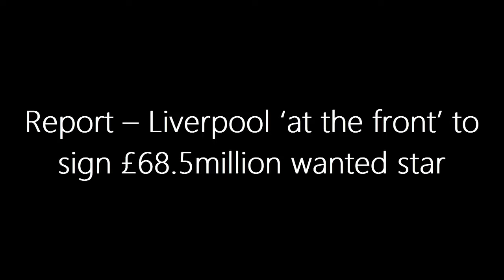BREAKING: Liverpool on Verge of £68.5M Star Signing! Fans Can't Believe It!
Is Liverpool about to make the transfer of the season? Rumors are swirling as they eye up Sporting CP's defensive ace, Ousmane Diomande! With a potential managerial shift and intense competition from Newcastle United, Arsenal, and Chelsea, the stakes are high. Join us as we delve into the latest transfer saga and explore whether Diomande could be the missing piece in Liverpool's quest for Premier League glory!